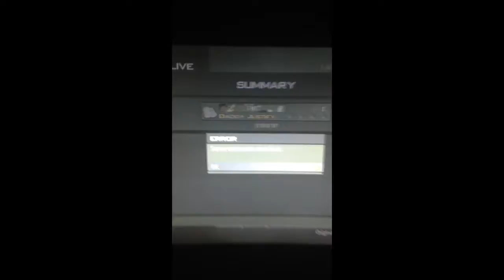TheDuo is back disputes 3rd map